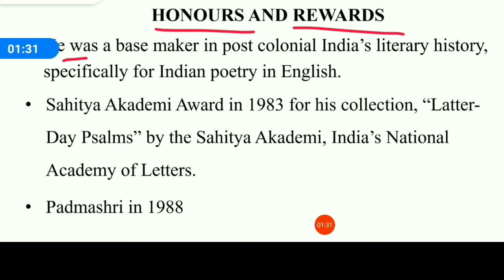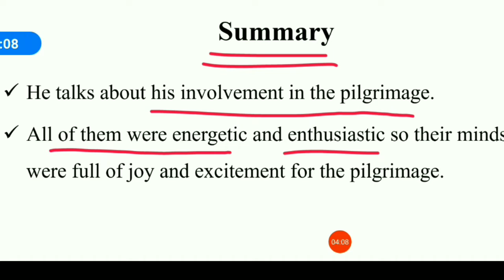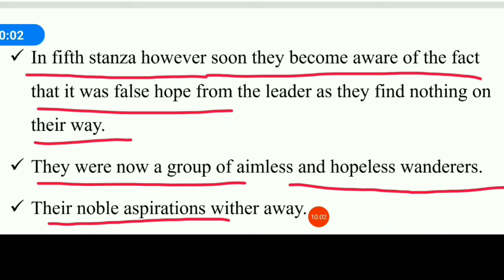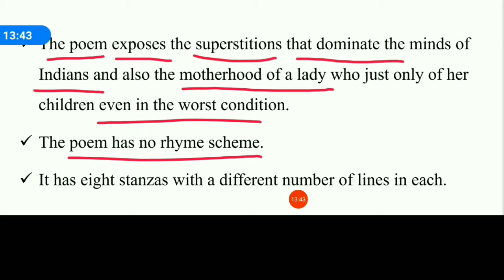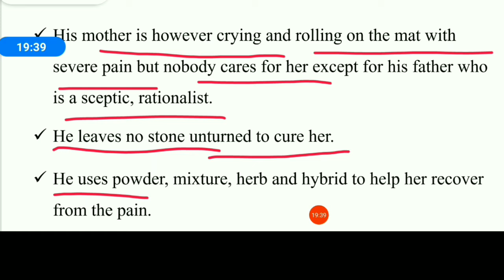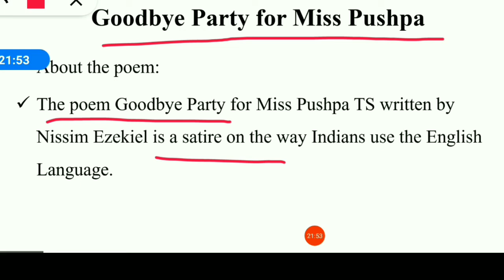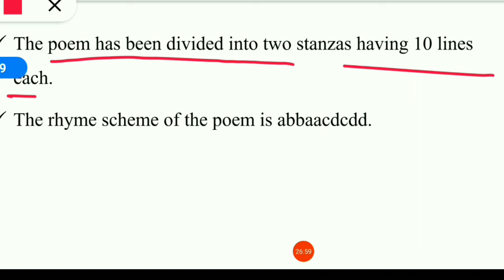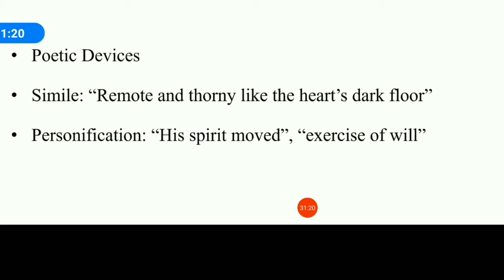NISSIM EZEKIEL_DETAILED_WORK